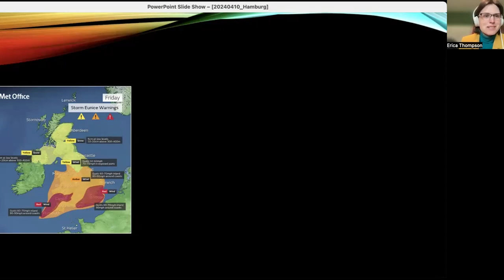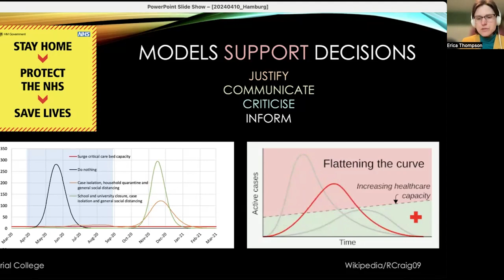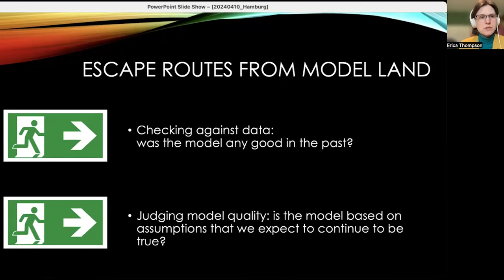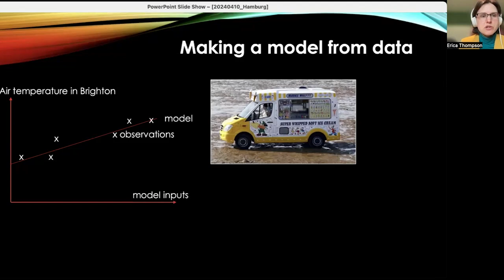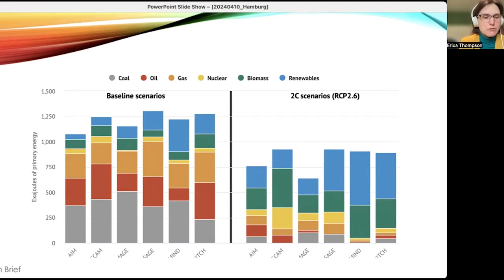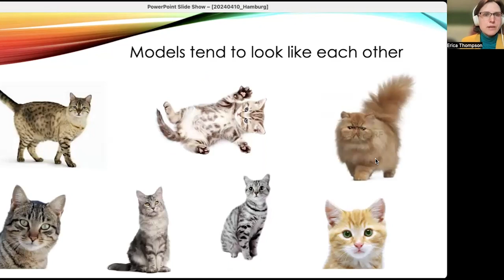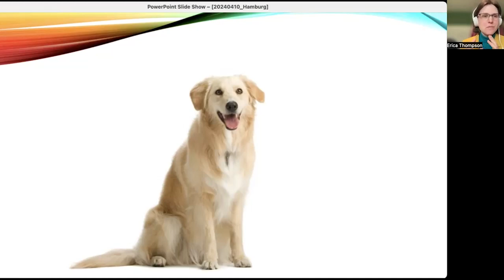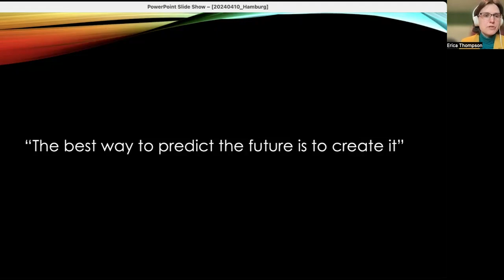Escape from model land by Erica Thompson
Mathematical models are scientific tools which also support advice to policymakers about how to act and what decisions to take. To give credible advice, modellers and scientific advisors have to escape from Model Land and make statements which are about the real world.

In this lecture titled „Escape from Model Land", Erica Thompson will look at alternative exits from Model Land, examples of how to find and use these exits in practice, and broader ethical considerations for using model-based information to inform real-world decisions.